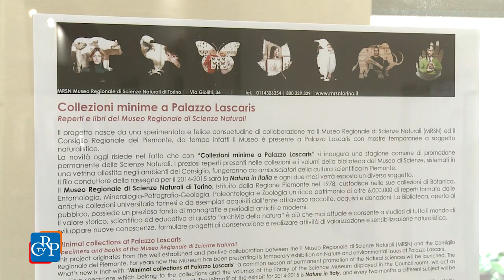Granato almandino in mostra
Fino al 12 luglio è visibile nell’atrio di Palazzo Lascaris l’esposizione, in due vetrine, di campioni di cristallo almandino. L’allestimento prosegue la collaborazione tra il Museo di Scienze Naturali e il Consiglio regionale, per le mostre temporanee a soggetto naturalistico “Collezioni minime”. Il cristallo, molto comune anche in Italia, è segnalato anche sul versante del Monte Cervandone (Alpe Devero, Verbano-Cusio-Ossola) e nelle Valli di Lanzo (Torino).